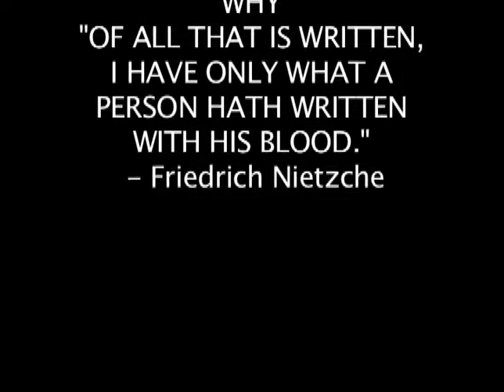WHAT features Sierra Songwriters Part 1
WHAT host, Michael Smith, features the Sierra Songwriters at Comma Coffee in Carson City, NV.